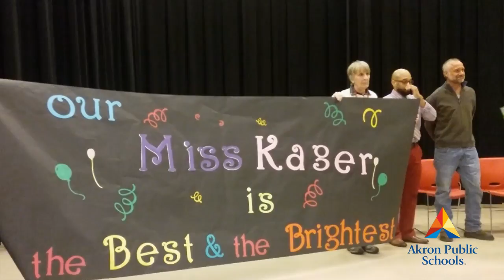CrouseCLC 3 3 2017